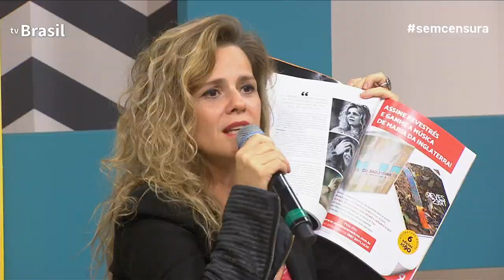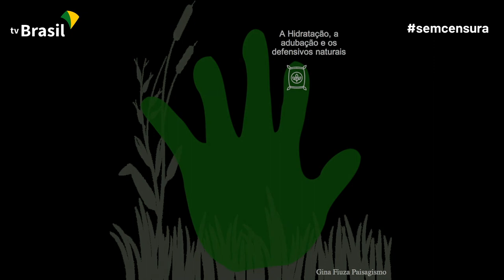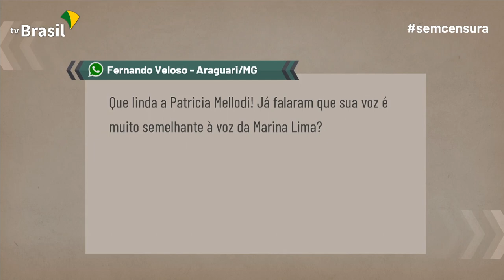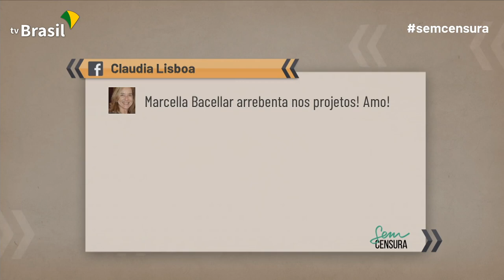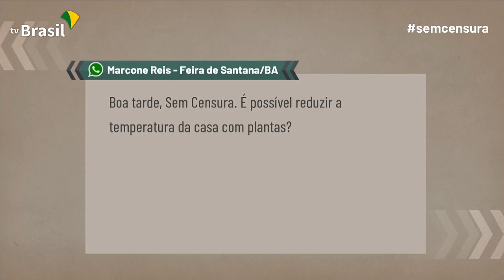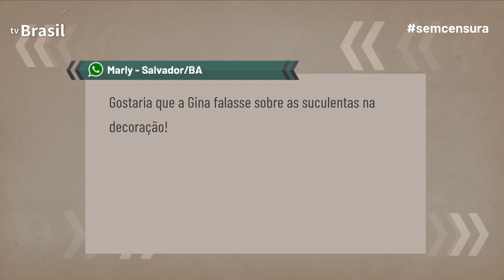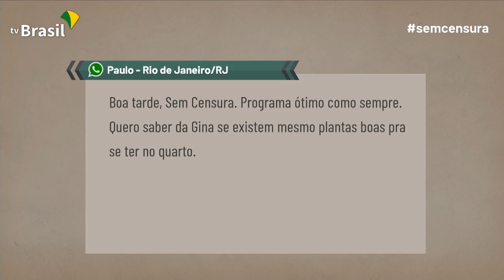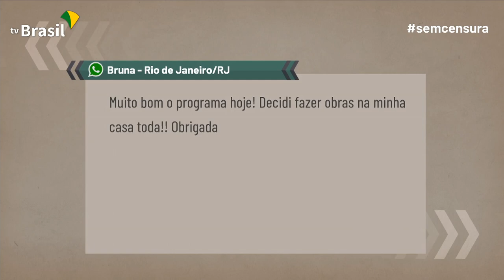Sem Censura dá dicas de como reformar sua casa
Marcella Bacellar é design de interiores. Ela vai dar dicas de como fazer uma reforma e dar cara nova pra sua casa sem gastar muito.

Simone Borges trabalha no Tribunal Regional do Trabalho e adora uma reforma. Ela vai contar pra gente sua experiência com as muitas obras que já fez em casa.

Gina Fiúza é paisagista. Ela explica como usar plantas para decorar uma casa e quais as plantas mais adequadas a cada ambiente.

E temos música com a piauiense Patrícia Mellodi que está lançando seu quinto álbum autoral: ‘Dois Deuses e Eu’. O show de lançamento do disco será dia 21 de novembro, no Teatro Rival, no Rio de Janeiro.